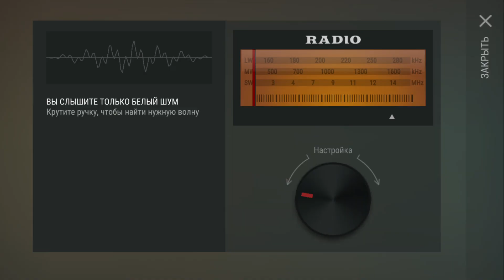ПРОХОДИМ КВЕСТЫ ~ НОВАЯ ЛОКАЦИЯ ~ ЧЕРНЫЕ ТРУСИЛЯ / Last Day on Earth Survival #2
Я приветствую всех! На своем Канале  "Bananchik"

  Я собирался по фармить Дерево, Камень и Железо но не много не туда  меня развернуло. Начал я с зелёных локаций, а потом пошли и Квесты.  Ну там очень много ресурсов. Получили двух щенков, мальчика и девочку. Потом я сходил на Брошенный конвой, получили палец фу-фу-фу-фу! Локация 2 (Брошенный конвой) когда я зашел на неё, на меня на бросились три человека с М16 и начали задавать быстро вопросы что   я не успевал прочитать но после мне дали письмо! После письма меня перебросило на новенькую онлайн локацию! Где я просто опупел от множество игроков. Пере смотрел что на той локации есть, при обрёл (Черные трусиля) а потом ещё и радовался)

Канал создан для детей, подростков и все семья!  Здесь можно увидеть
прохождения игр, симуляторы и многое другое..